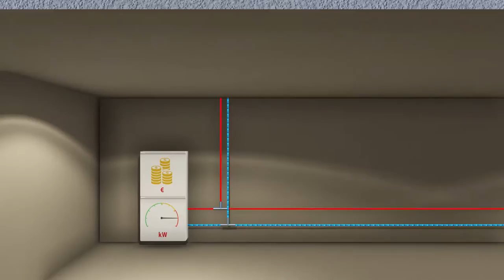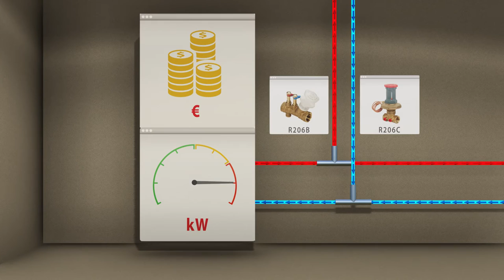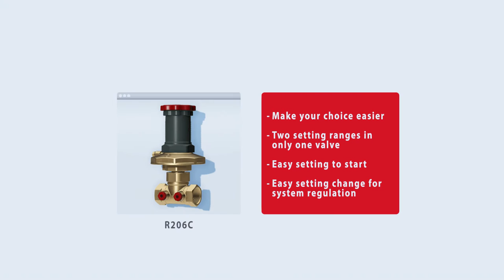How the differential pressure controller works 🇬🇧 | R206C | GIACOMINI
Differential pressure controller, equipped with a copper capillary pipe 1 m lenght.

SUMMARY
00:00 🠖 Introduction
00:12 🠖 System operation WITHOUT the R206C valve
01:06 🠖 System operation WITH the R206C valve, in combination with R206B
01:32 🠖 Double scale for presetting